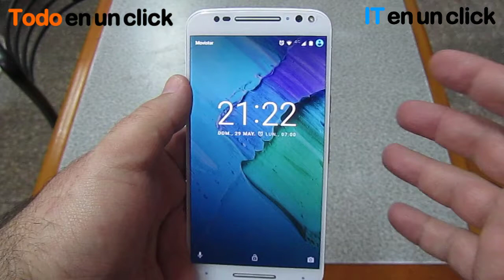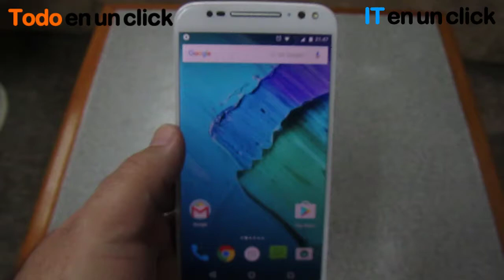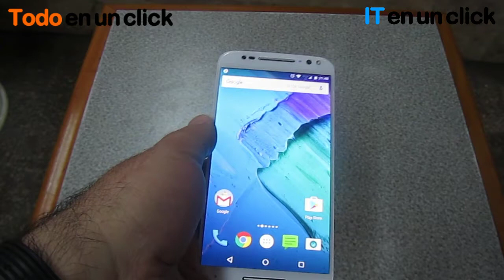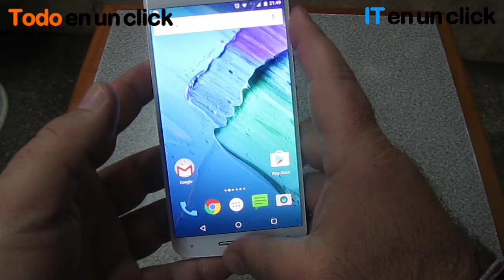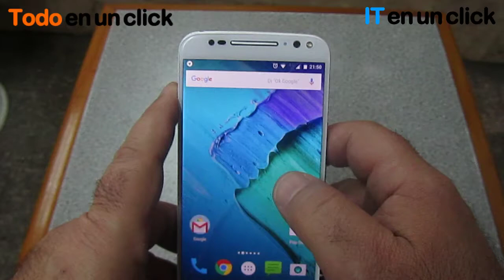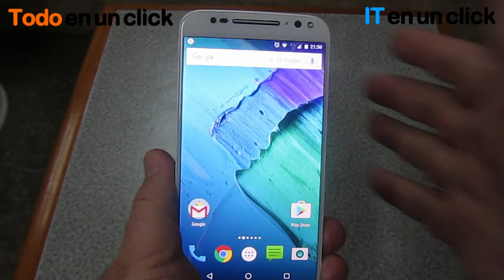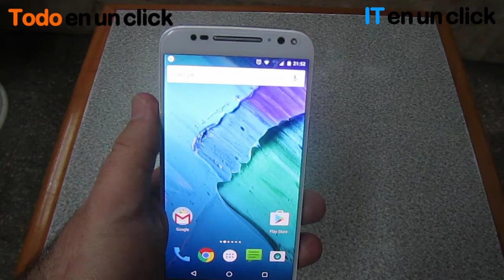Review del Moto X Style (en español)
Tuvimos la suerte de acceder a probar el Moto X Style y poder hacer el review del mismo en este video que no te podes perder..